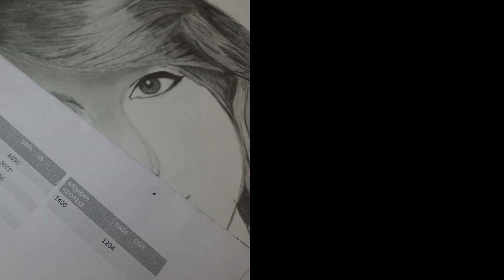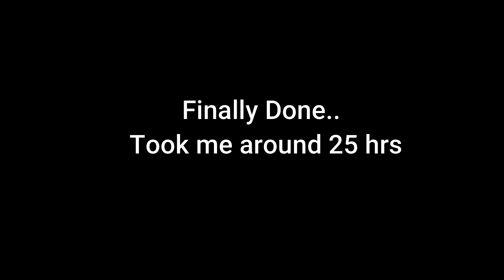My First Try At A Portrait 🤗🤗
Check out how I have attempted to draw the first ever portrait in my life...